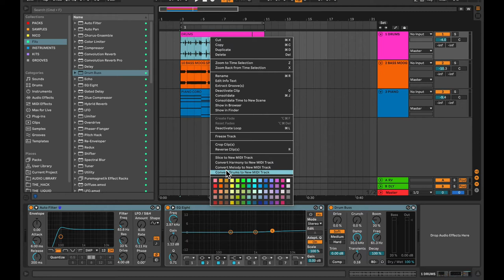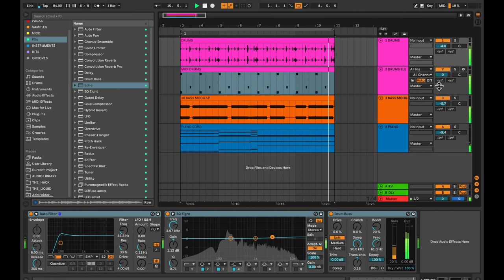+10' con Pedro Rovetto - Construcción de beats por capas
Aprende con Pedro Rovetto como construir Drums por capas haciendo layering de samples acústicos y electrónicos.